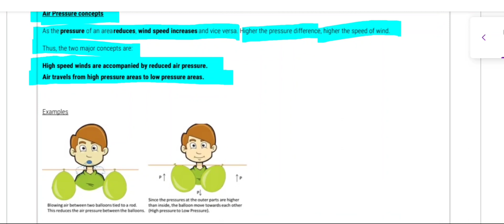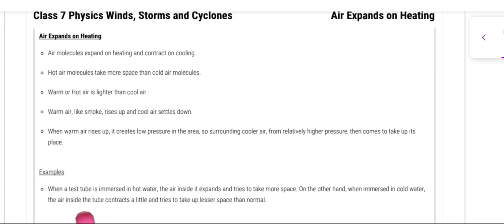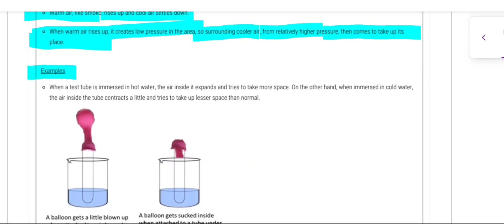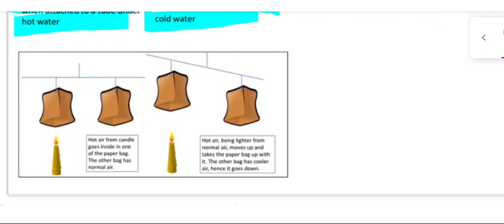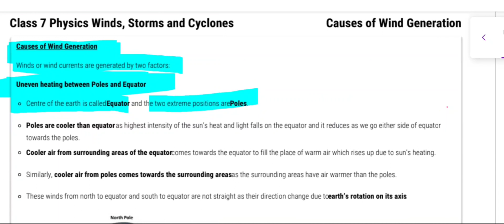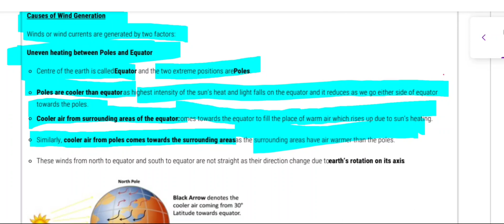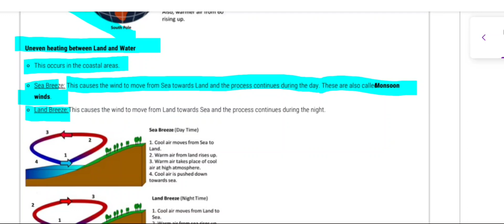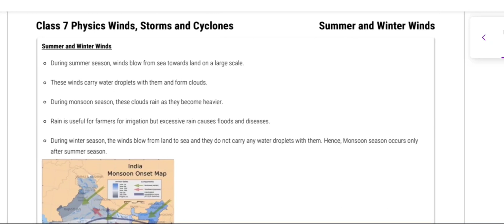Class-07/Winds, storm and cyclones in hindi (Part-02)